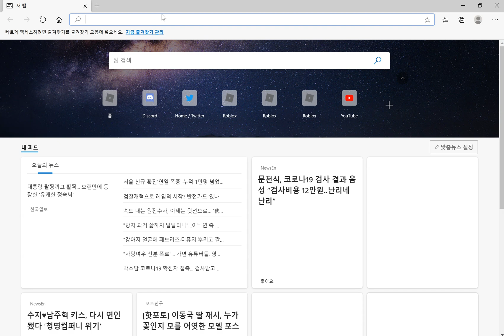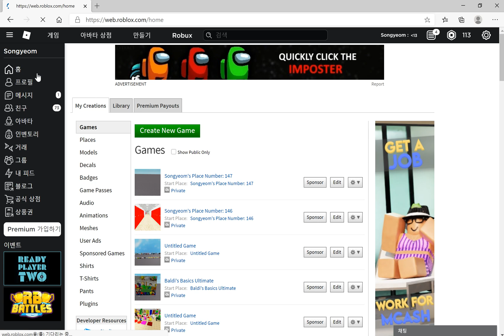How to Get Big Muscles badge in piggy RP! (Thanks 30 subscribers!)